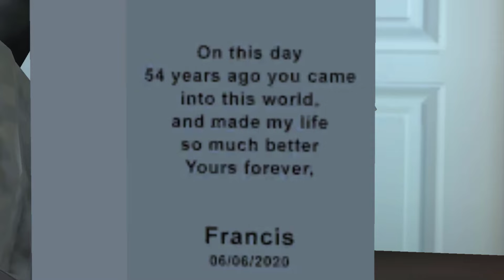Scary Teacher 3D - Miss T Pranked Again, chapter update, Special Episode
Comment your favorite game, I will play it best:scaryteacher3d